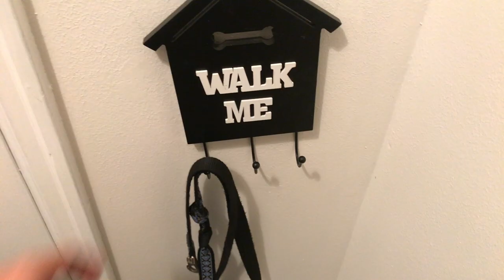Fetch: a tribute to Franklin's passion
My dog Franklin loves nothing better than to chase after a ball. Fetch is his greatest joy.  Add miles and miles of open beach to that and you have a day made in heaven for this 5 year old canine.

I spent a couple of days filming Franklin at Manzanita beach on the Oregon coast with the help of my Yueec drone and my iPhone 7. I think we both had a great time.